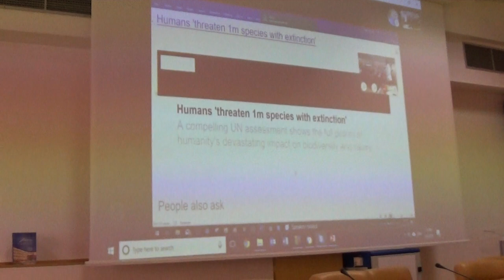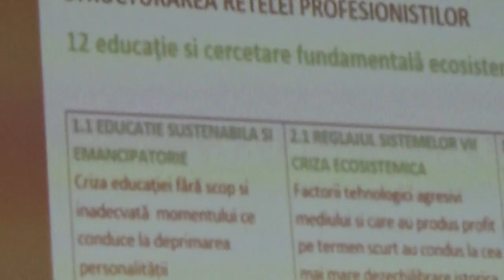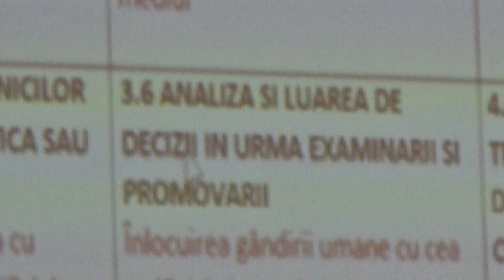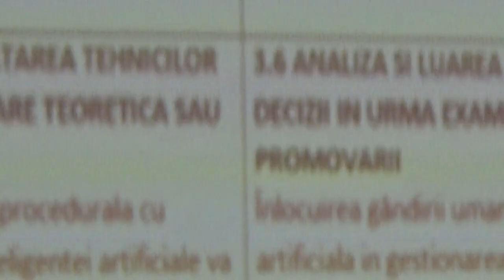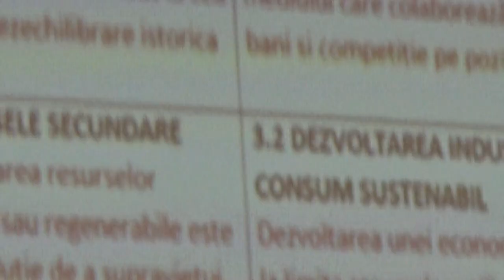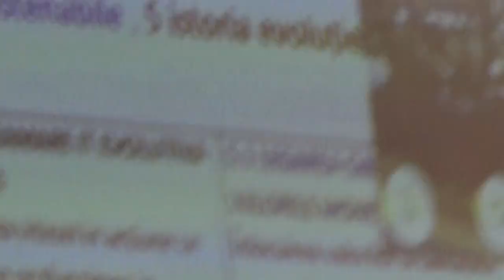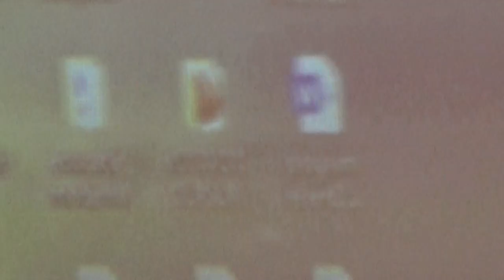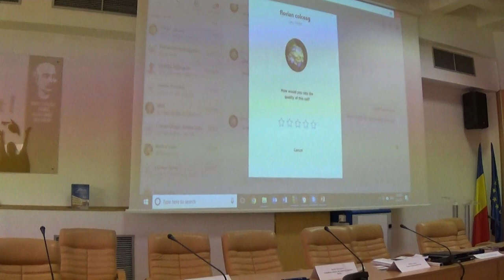Ingenius NET - De la Bucuresti a intervenit prin teleprezenta si Florin Colceag